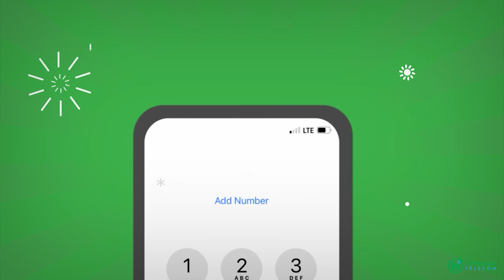Dooda nabadda .Ardayda waxbaratay doorka kaga aadan dib udhiska dalka